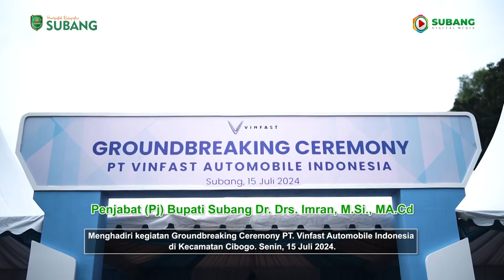Groundbreaking VinFast, Pj. Bupati Subang Ajak Investor Untuk Datang ke Subang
Penjabat (Pj) Bupati Subang Dr. Drs. Imran, M.Si., MA.Cd menghadiri kegiatan Groundbreaking Ceremony PT. Vinfast Automobile Indonesia di Kecamatan Cibogo. Senin, 15 Juli 2024.